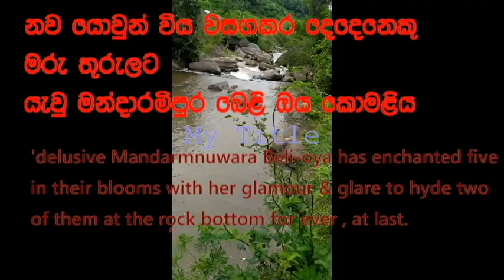' lack of exposure to their immediate environment or parental guidance....!!!!!!